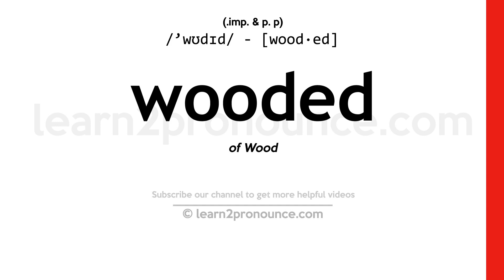Pronunciation of Wooded | Definition of Wooded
Wooded pronunciation | How to pronounce Wooded in English?
/`wʊdɪd/
Meaning of Wooded | What is Wooded?
(adjective) covered with growing trees and bushes etc
What is Wooded | Wooded meaning and definition?